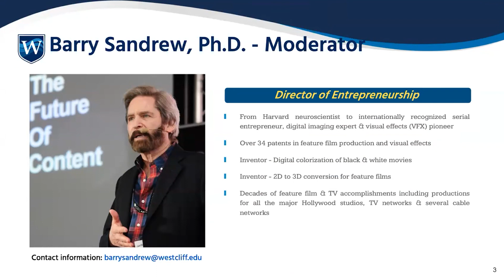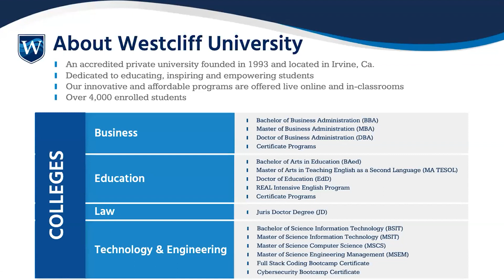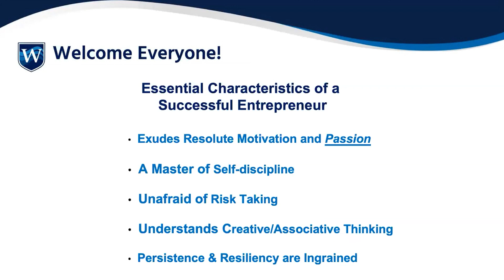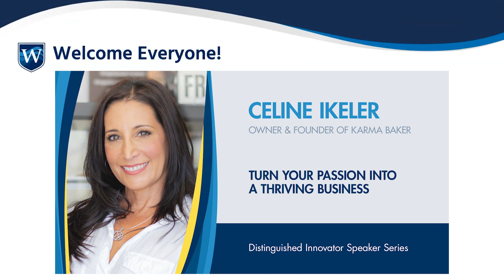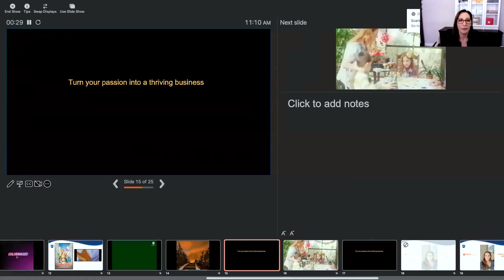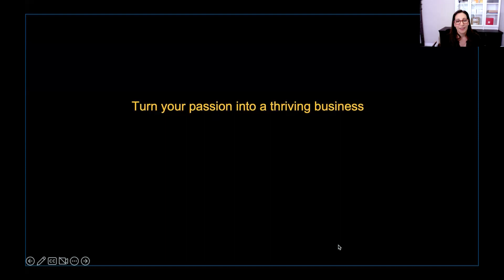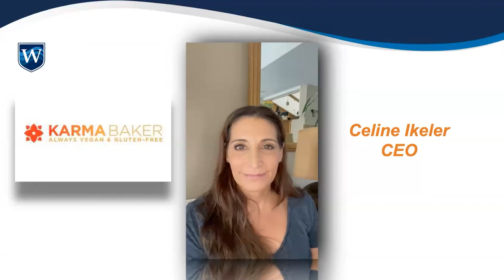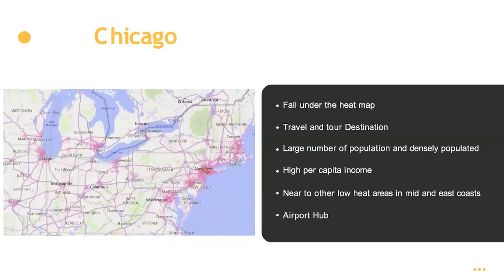Turn Your Passion into a Thriving Business by Celine Ikeler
Celine Ikeler worked in the movie industry until 2013 when she decided to venture out on her own. She took her love and passion for baking, studies in Buddhism, commitment to veganism, and knowledge in merchandising from FIDM to create a unique line of baked goods that were 100% vegan, sugar-free, and gluten-free. She spent years focused on R&D because she didn’t want to simply make a wide variety of wholesome vegan baked goods. Instead, she wanted to make each product aesthetically beautiful to look at and far superior in taste to traditional baked goods.

After 7 long years of perfecting her craft and honing her business skills, Karma Baker (Los Angeles-based bakery) was born in 2020. After two years in operation, Karma Baker’s success has been nothing short of phenomenal, attracting the likes of Shark Tank’s own Mr. Wonderful, Kevin O’Learly, whose team invited Celine to join their highly acclaimed crowdsourcing instrument, StartEngine. Ikeler now ships her Karma Baked product throughout the U.S. and she’s working with Westcliff University’s own Capstone Program to explore a franchise option so she can maximally scale.